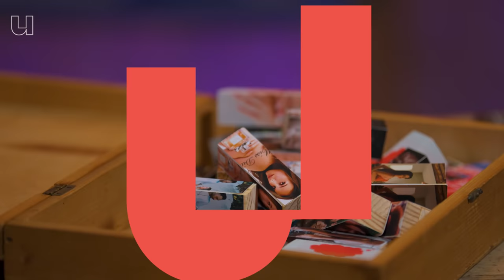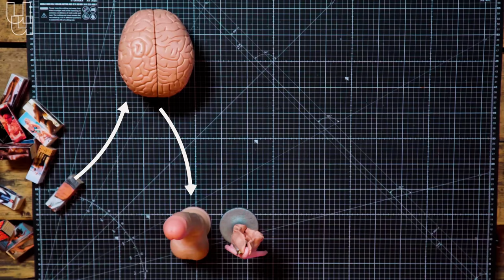Vrouwen hebben evenveel zin in seks als mannen, maar...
Dat vrouwen minder zin hebben in seks is een misverstand. Als we anders zouden kijken naar heteroseks, waardoor we andere verwachtingen hebben van een stomende vrijpartij én seksuele prikkels in onze omgeving zich meer richten op vrouwen, kunnen we 'de orgasmekloof' misschien wel dichten.

Seksuoloog Marieke Dewitte van de Universiteit Maastricht vertelt in de Werkplaats hoe dit misverstand is ontstaan. Want met de juiste stimulatie, communicatie en omstandigheden kan iedereen leuke seks hebben! 👣

0:00 - 1:30: De verschillen tussen mannen en vrouwen bij seks
1:30 - 2:46: Waardoor krijg je zin in seks?
2:46 - 3:11: Waarom heb je meer zin in seks als je verliefd bent?
3:11 - 4:07: Hoe komt het dat vrouwen minder zin hebben in seks?
4:07 - 5:37: De orgasmekloof en ons beeld van seks tussen hetero's
5:37 - 6:24: Sekstips van een seksuoloog